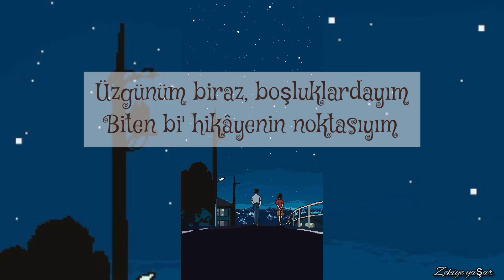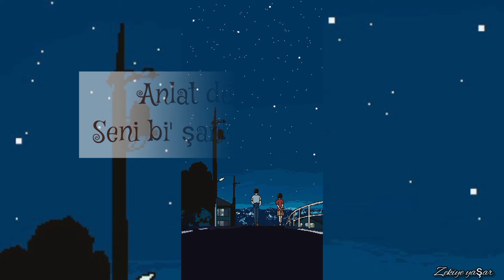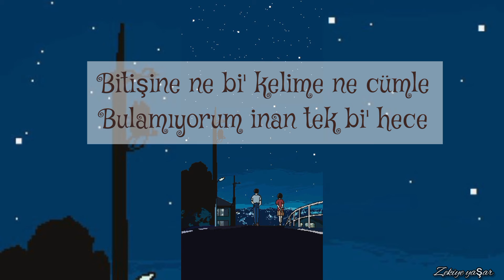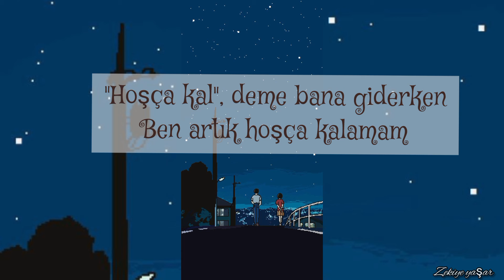Taha Yıldırır ~Hoşça kalamam